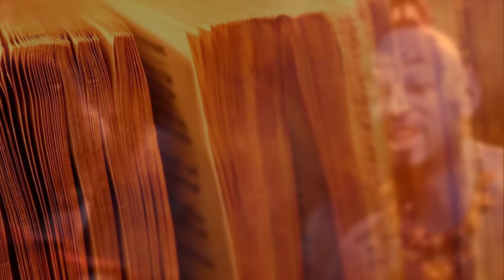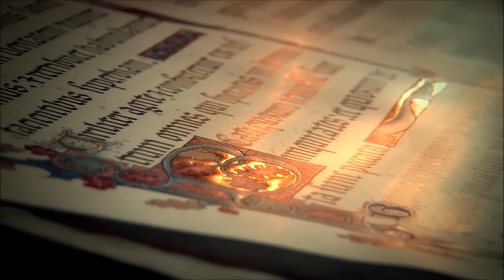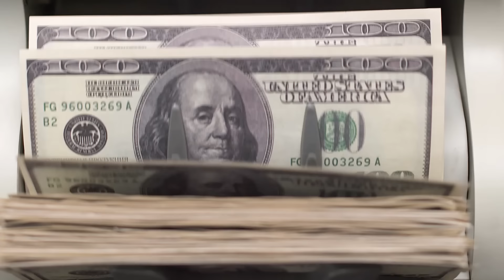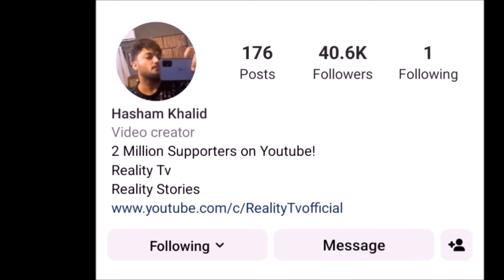Aladdin Ka Chiragh - What is the Origin of this Story ?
Aladdin's Lamp or " Aladdin ka Chiragh is one of the most famous tales in our world. Who came up with this Story ? Watch this Video.